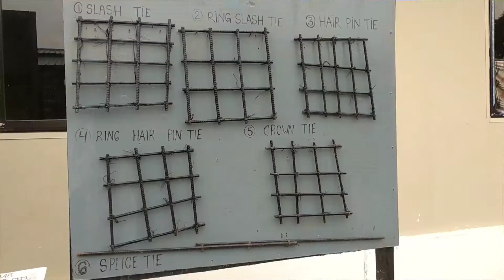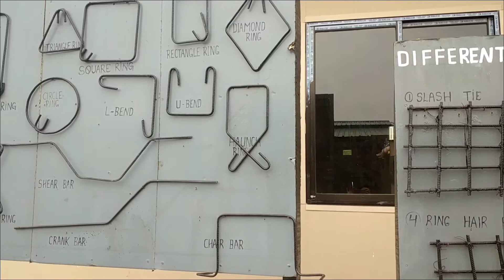Global peers Hostel in Dimapur